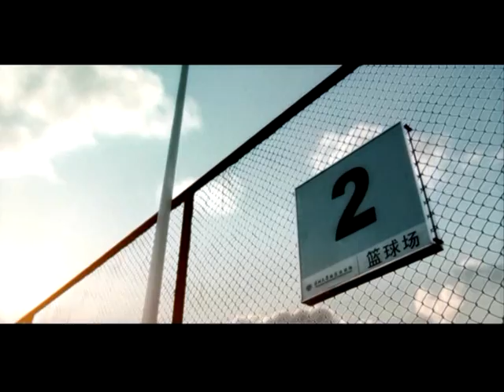Universiade 2011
Video Promocional da Universiade 2011, em Shenzhen